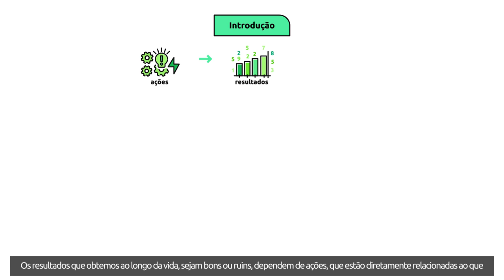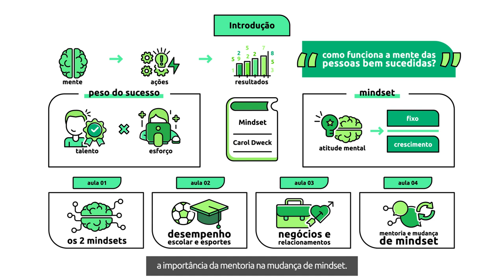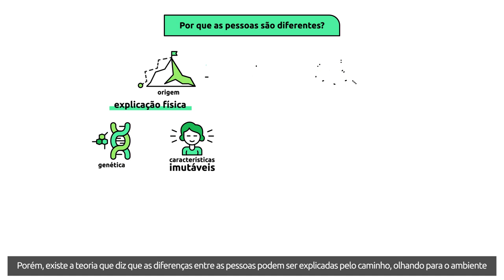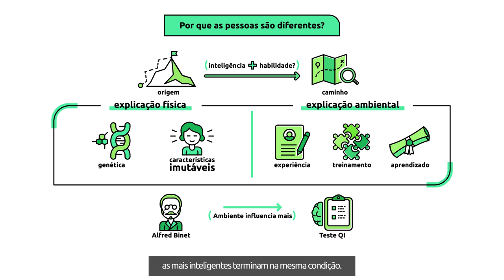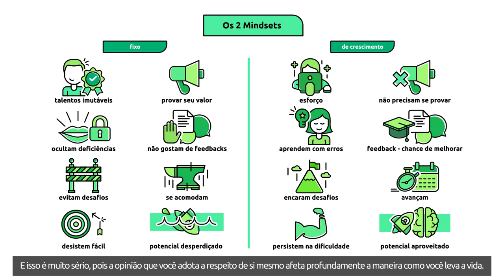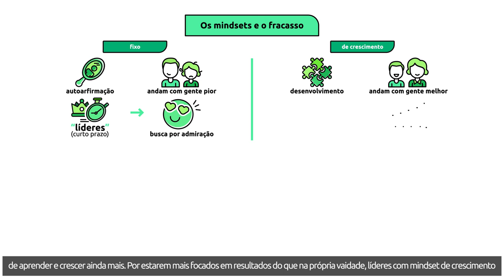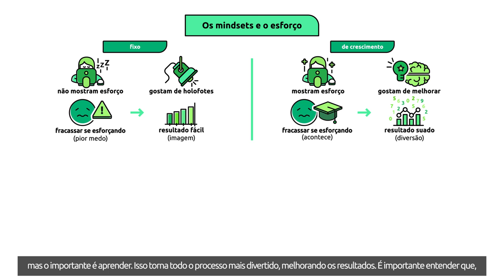[Livro] Mindset | Carol Dweck [Microaula 1/4]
Como funciona a mente das pessoas bem sucedidas? Em Mindset, Carol Dweck revela suas descobertas sobre 2 formas bem distintas de encarar a vida e o sucesso: a mentalidade fixa e a de crescimento. Nesta primeira aula, veremos:

 - Por que as pessoas são tão diferentes;
 - Os 2 tipos de mindset;
 - Como cada tipo encara o sucesso e o fracasso.

Bons Estudos!